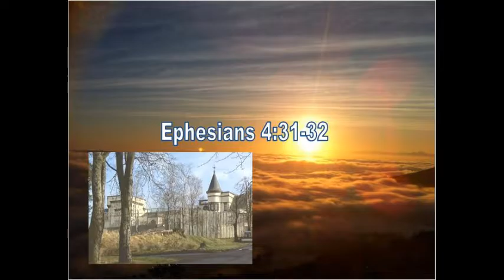Prisoners and guards come to Christ!,..... 20 Perfect redemption Plan 7 Page 143 -158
Gery's prison testimony
 Dungavel detention centre now to be closed! allelulia!